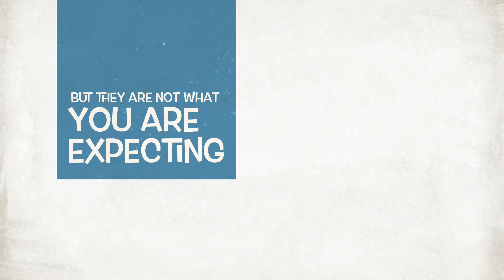The Unexpected Spies Trailer